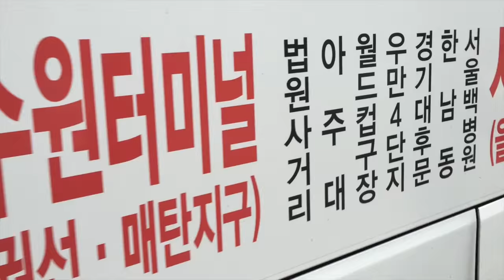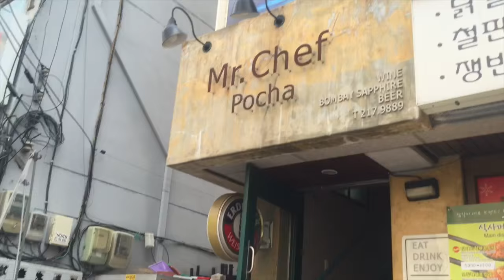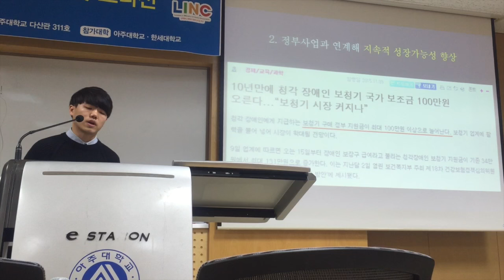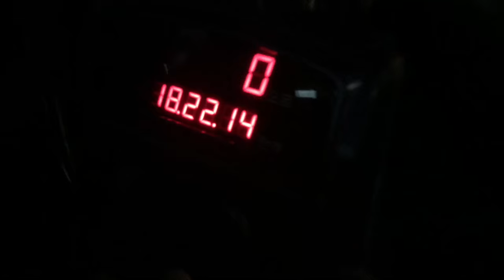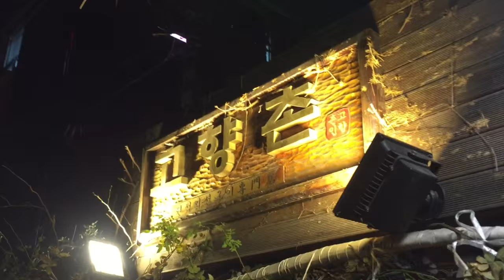하동의 아들 기태야 생일축하한다 I 염지홍 비디오 블로그 Jihong's Vlog 20160106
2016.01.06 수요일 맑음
늘 용기를 주는 동생 강기태의 생일. 에너지 넘치는 친구들과 함께 해서 행복했습니다.